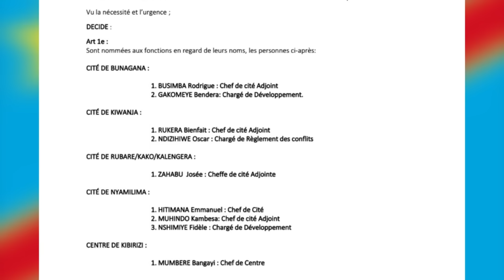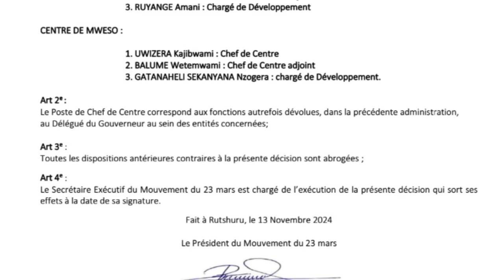AGASEKE K'AMAKURU AGEZWEHO YO MU KARERE 14 11 2024